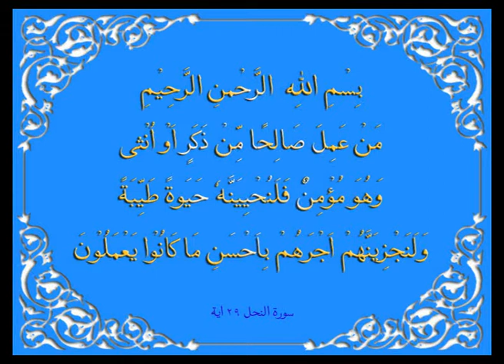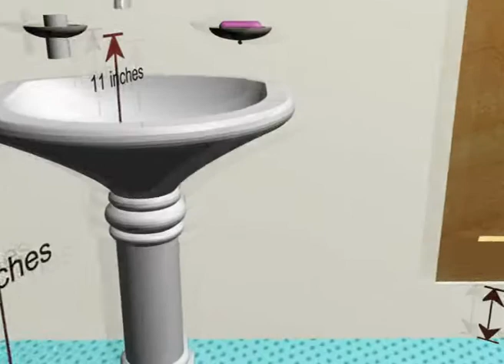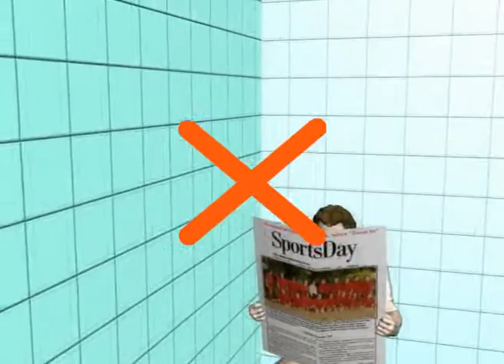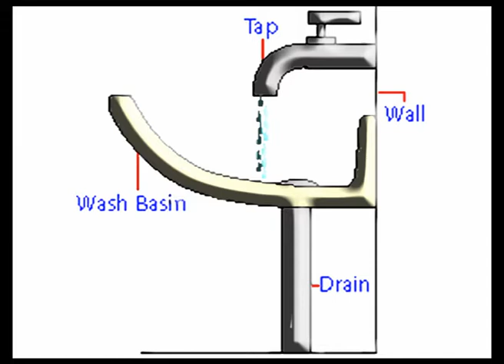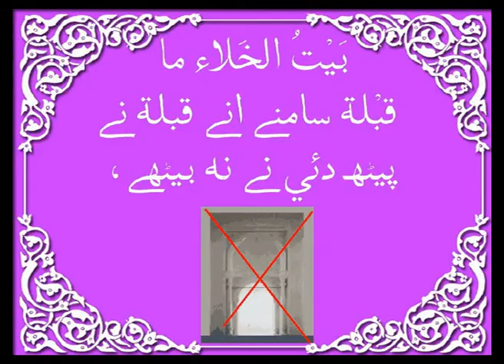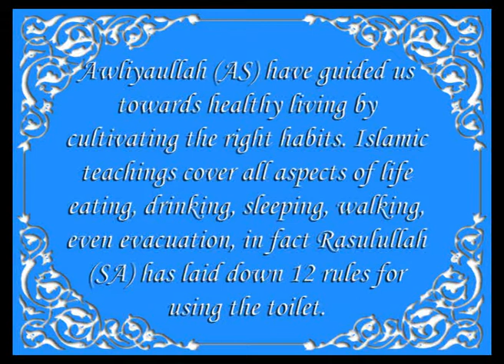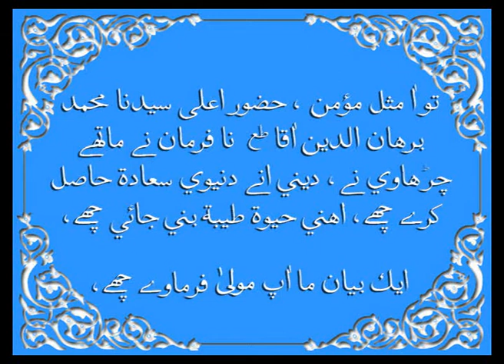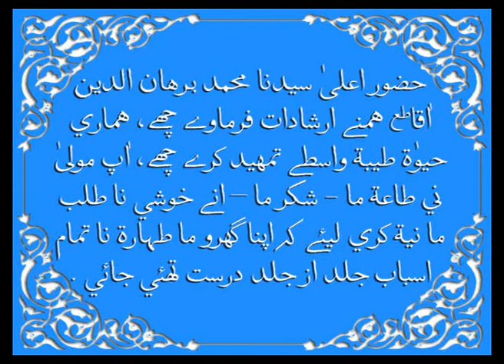Baitul Khala - Prepared by Vazarat 1434